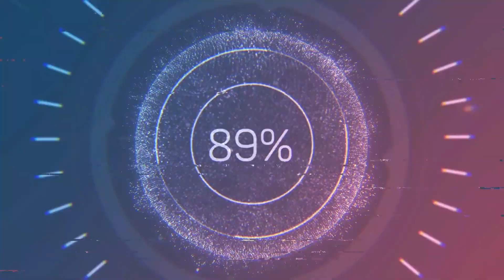Acer Nitro 5 com 1660ti Rodando PUBG e Transmitindo Live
Nesse vídeo faço um teste do acer nitro 5 com i7 10750h e GTX 1660 ti rodando pubg. Deu até pra fazer live.